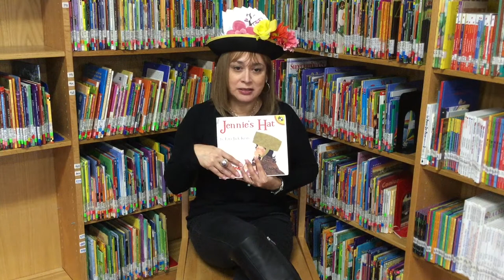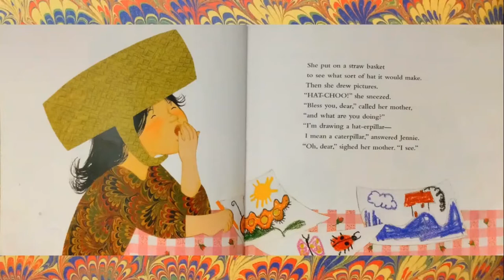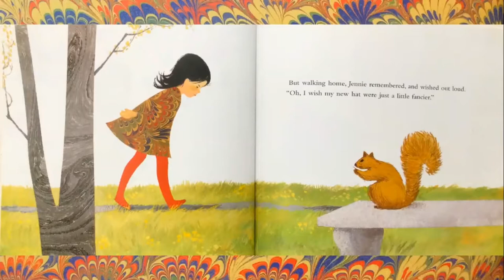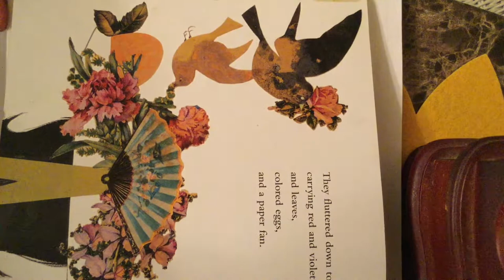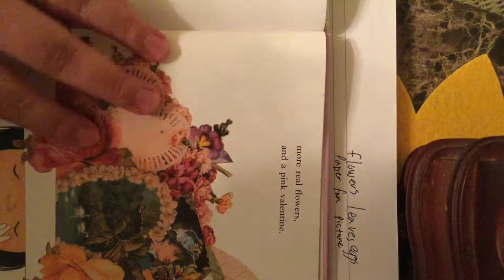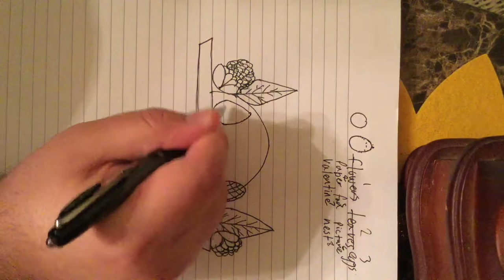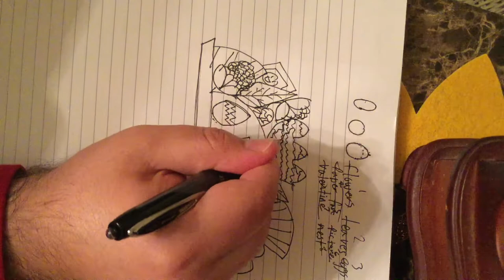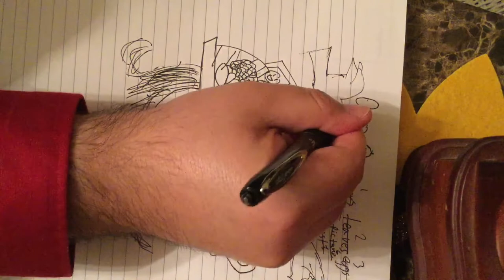Jennie's Hat by Ezra Jack Keats Week 22 Lesson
I wasn't going to upload this here yet due to the Google drive needing more than a day to "process" the video, I figured this would be the easiest way to get the video working. I made this lesson in collaboration with the librarian for Read Aloud Week. This Wednesday was wear a hat day so the librarian thought this would be a good book to read and I agree. I hope you enjoy my attempt to sound like Angela Lansbury as the narrator, Mrs. Gonzales as the mom, and my wife as Jennie. Have a great day and don't forget to read aloud!